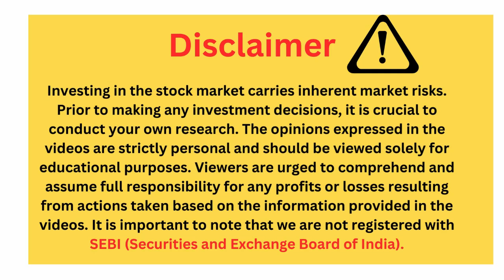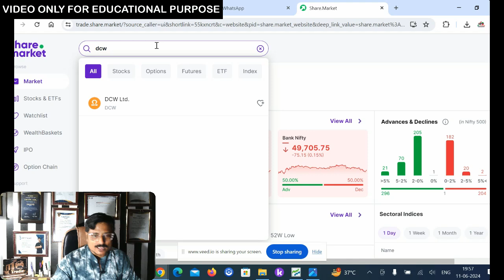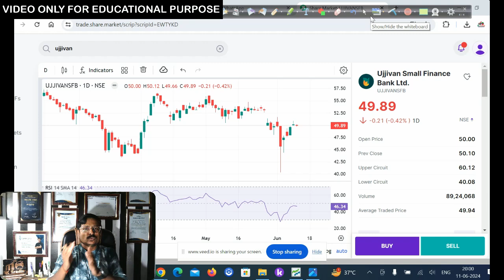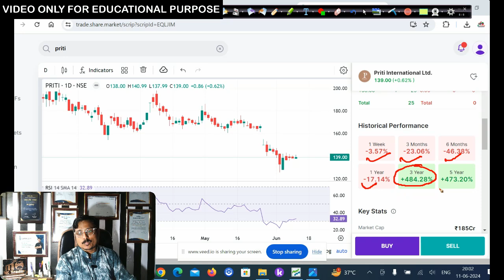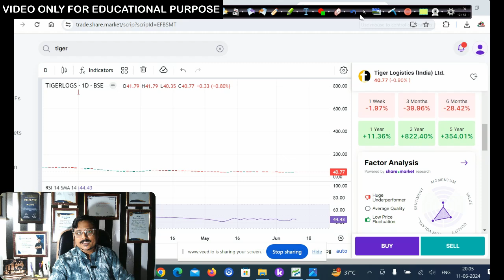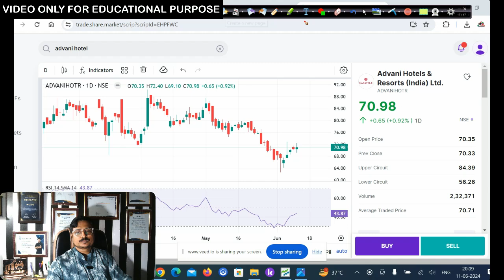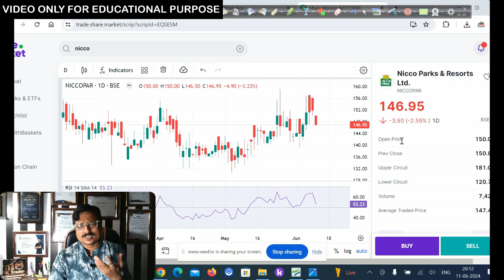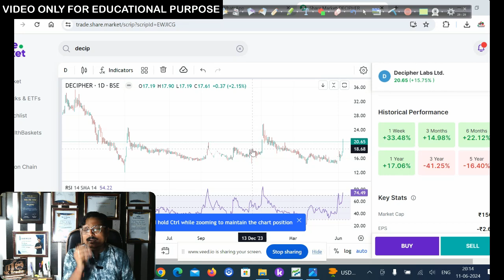कम पैसा का बड़ा Portfolio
नमस्कार दोस्तो! एक कम पैसा वाला पोर्टफोलियो जिसमे 20  रूपए से लेकर 150  रूपए तक अलग अलग सेक्टर के बेहतरीन Fundamental वाला शेयर शामिल है. NDA 3.0 तैयार है देश चलाने के लिए और आपके लिए भी आपके अनुरोध पर तैयार है एक नया पोर्टफोलियो 3-5 साल के लिए...